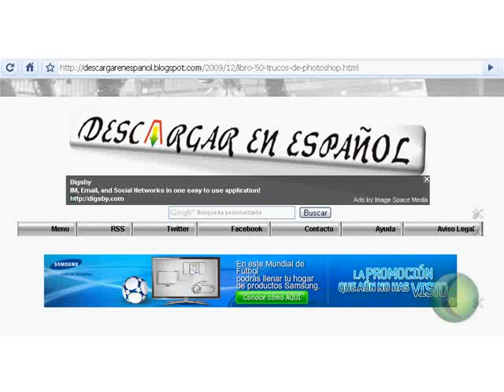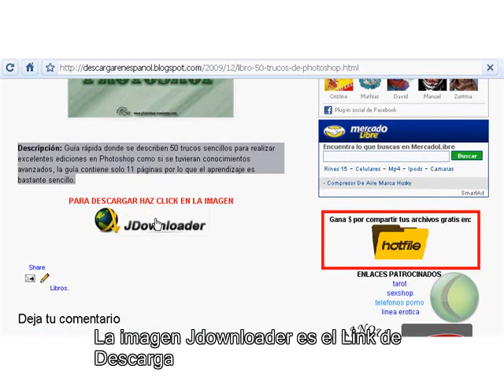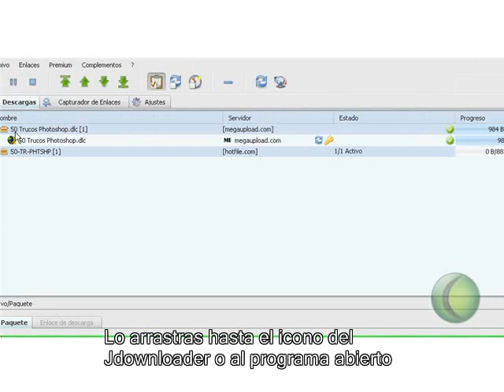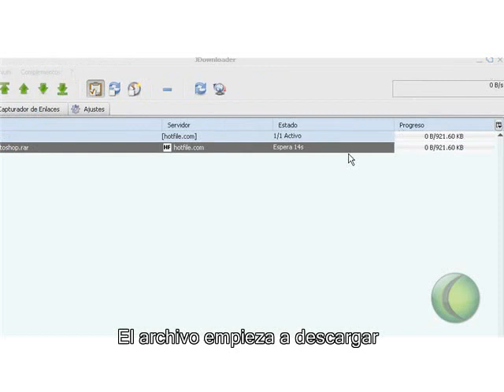Descargar Archivos con JDownloader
JDownloader sirve para simplificar la descarga de archivos de servidores Megaupload.com y Hotfile.com.
JDownloader puede hacer descargas múltiples paralelas, reconocimiento de captcha, extracción automática de archivos y administración de contraseñas. Puede importar archivos DLC, CCF y RSDF.
Es gratuito!!!